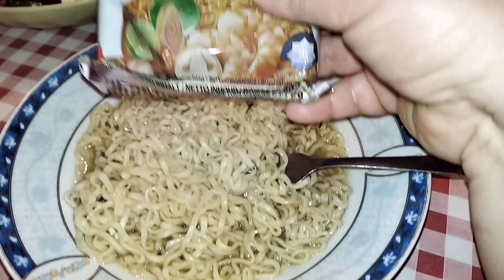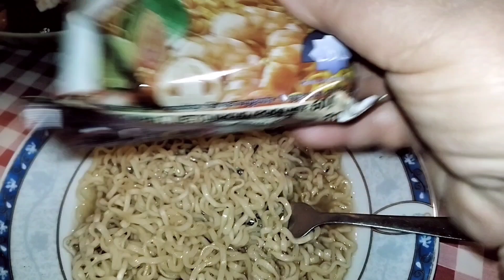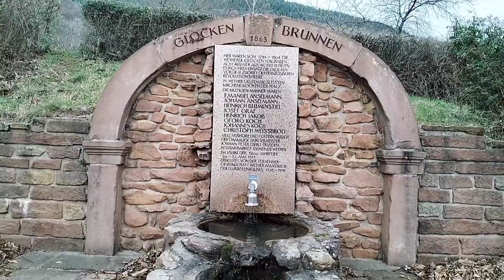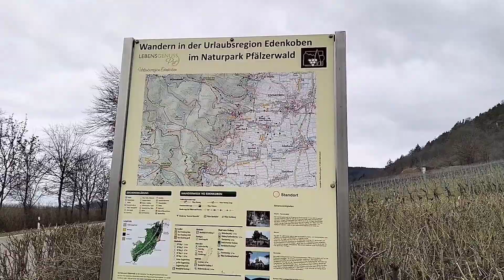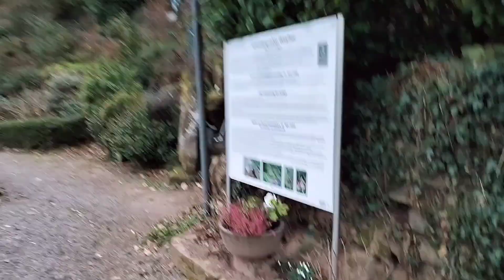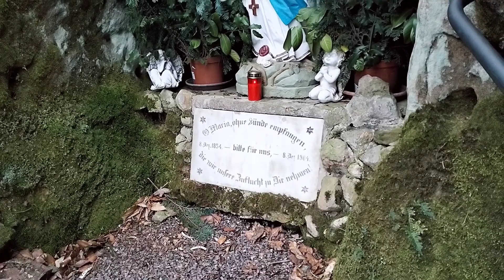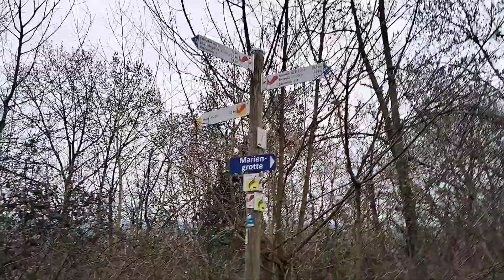Cumpărături și vizita la Mariane Grotte